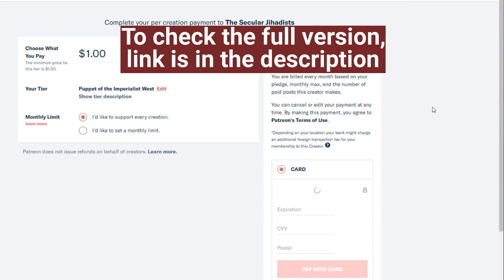What created God?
We talk about the creation of God with Umar and Tahir Nasser, the founders of Rational Religion.
Umar and Tahir Nasser are the founders of Rational Religion, a UK-based forum where they take on the big questions in religion, atheism, science, and society. The brothers are Ahmadi Muslim physicians who are deeply familiar with the atheist arguments against religion and Islam and openly engage with the opposing side to further dialogue. They joined us to talk about whether science has made religion obsolete, whether the Qur'an is divinely revealed, the Big Bang, the nature of time, and lots more. This was a truly enjoyable discussion with believing Muslims we disagree with, and it will leave both Muslims and atheists with a lot to think about. Check it out.